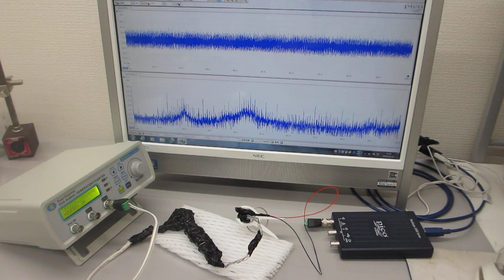超音波プローブにステンレス線を巻き付けた超音波伝搬部材を利用した超音波実験